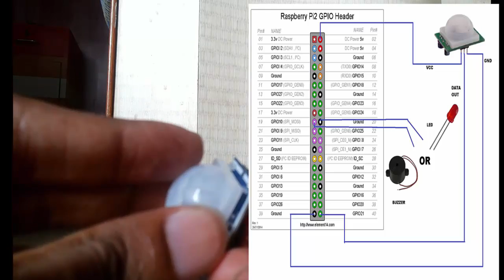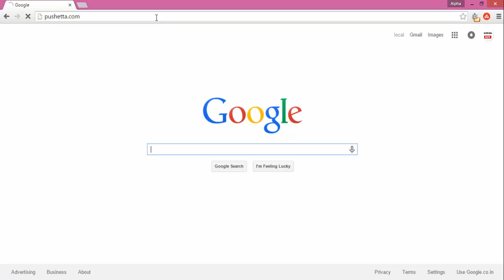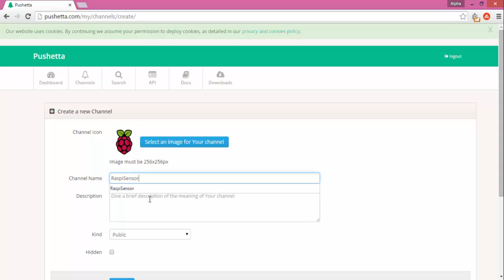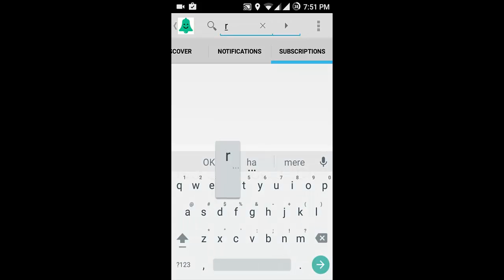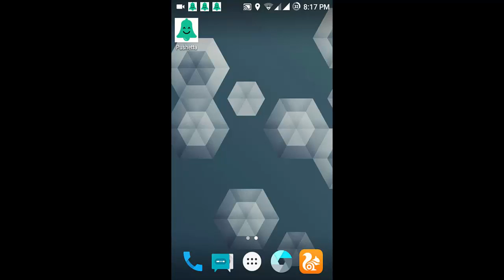Raspberry Pi Config | PIR Motion Sensor + Push Notification on Android iPhone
Raspberry Pi Config | PIR Motion Sensor + Push Notification on Android iPhone.in this video i m gonna show you how to use PIR Motion Sensor with Push Notification on Android Iphone | Raspberry Pi 2
Raspberry Pi IOT internet of things
Programming for Push Notification

Library to include:-
import urllib2
import json

Function For Pushetta:-
def sendNotification(token, channel, message):
 data = {
  "body" : message,
  "message_type" : "text/plain"

 req.add_header('Content-Type', 'application/json')
 req.add_header('Authorization', 'Token {0}'.format(token))

 response = urllib2.urlopen(req, json.dumps(data))

Push Message:-
sendNotification("API Key Here", "Channel Name Here", "Custom Message Here")

Learn/Teach Computer Coding/Programming Hands on & Make DIY Projects (college students,enthusiastic learners for all)

check my other videos below :-

PS :- if you have any queries,suggestions or found any error /mistake regarding tutorial please notice me in the comment section.i will answer all your questions / queries.
Thanks.

Local Guy
A YouTube Channel for Technology,Internet,IT,Software,Programming,Developer,Linux,Networking,Computer,Android,Iphone,iOS,IT Analyst,Data Analyst